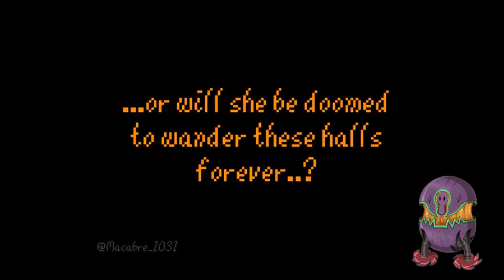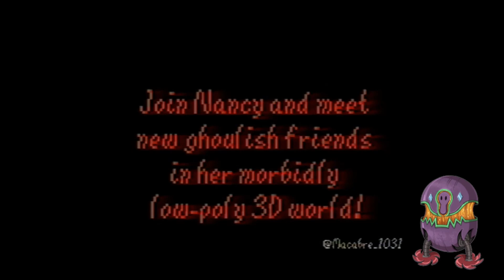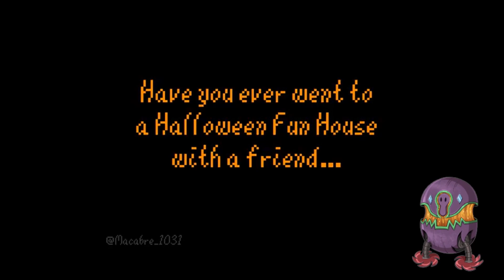Omega Recommends Necro Nancy 64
Media used Necro Nancy 64  by @Macabre_1031
Necro nancy Haunted VHS

A perfect piece for halloween and over all super chill ride.

If you've supported in getting any merch or throne, thank you and you'll be assimilated with kindness!